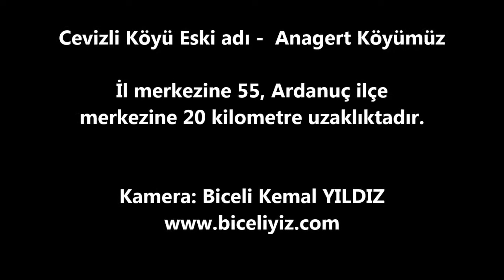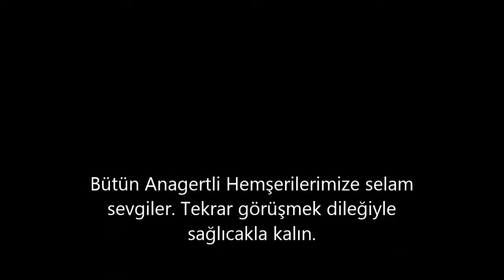Cevizli Köyü eski adı (Anagert) olan köyümüz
İl merkezine 55, Ardanuç ilçe merkezine 20 kilometre uzaklıktadır. Detaylı bilgi için u ziyaret edebilirsiniz.